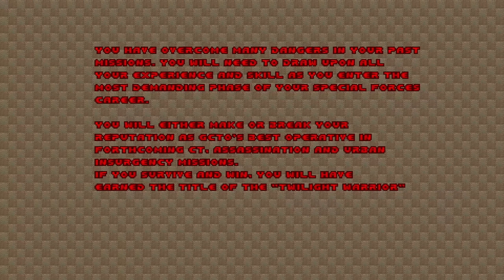Doom [Twilight Warrior] Map07 Counter Hijack | Let's Play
Doom: Twilight Warrior - Deutsches Let's Play